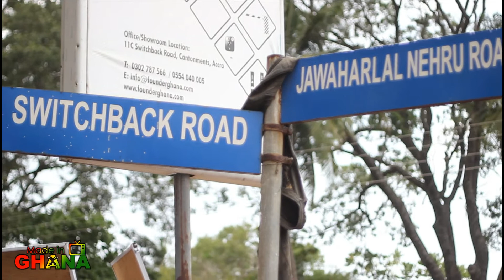MADE IN GHANA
Bamboo Creating The Future Prospect Of Ghana's Furniture Industry